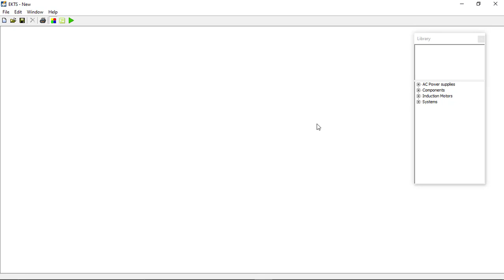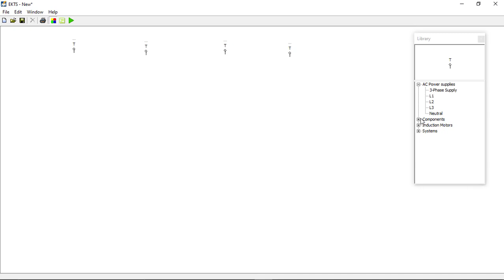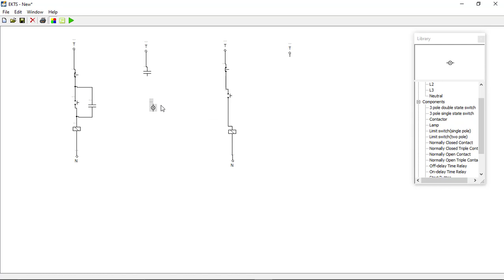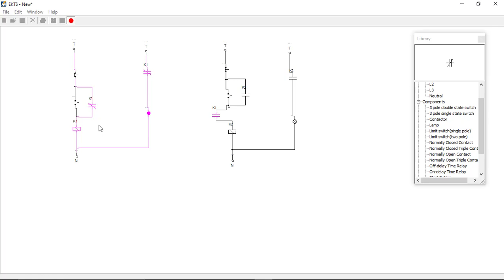CC Arduino | nter lock motor (using two lamp)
شرح دائرة الإنتر لوك لمحركين (لمبتين)